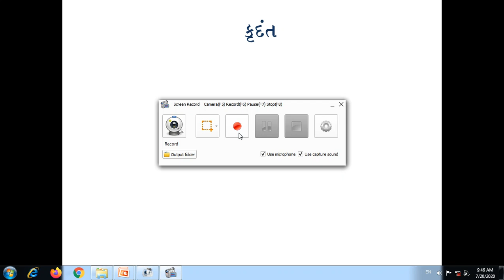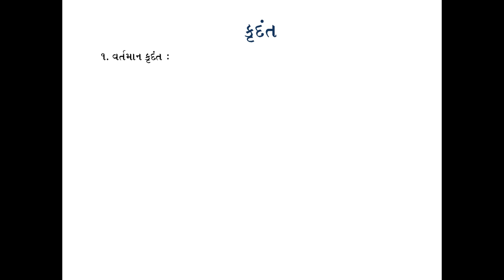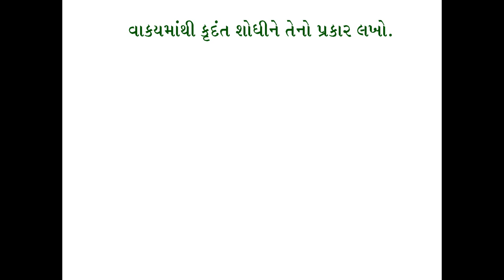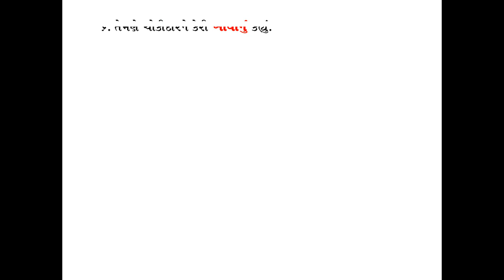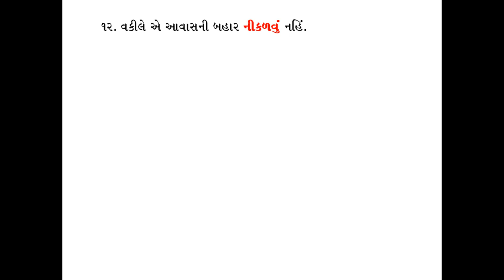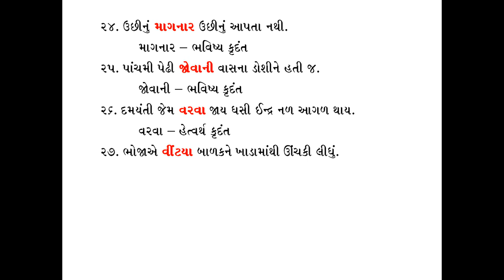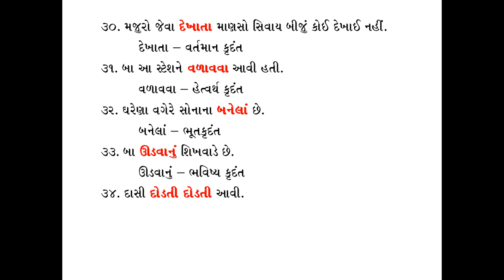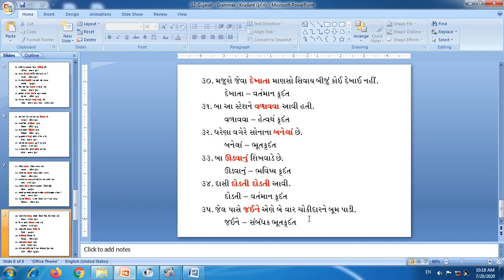12 Gujarati Grammer Krudant કૃદંત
ધોરણ-૧૨ ગુજરાતી વ્યાકરણ - કૃદંત